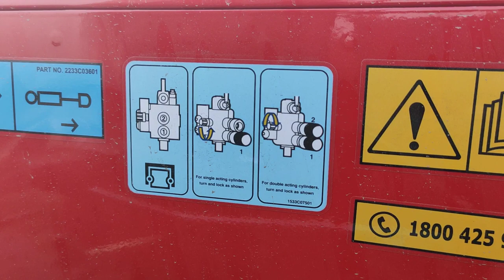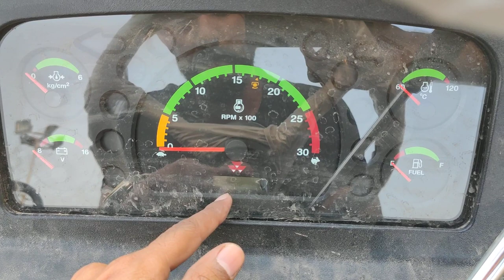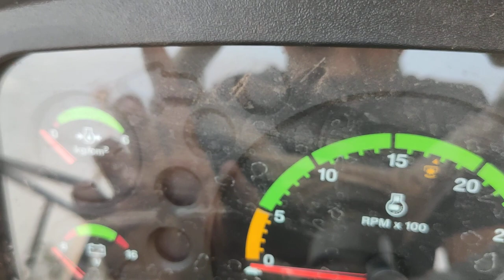DSI, Doorstep Installation of Massey Ferguson 9500.